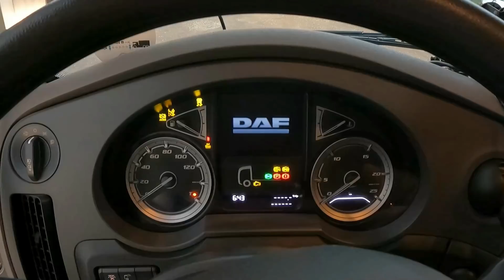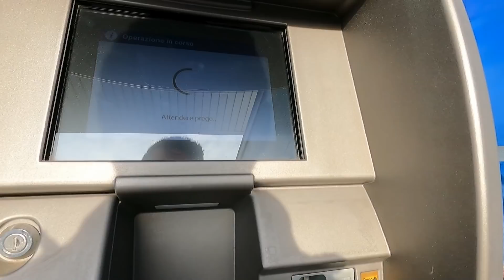Moj soferski dan